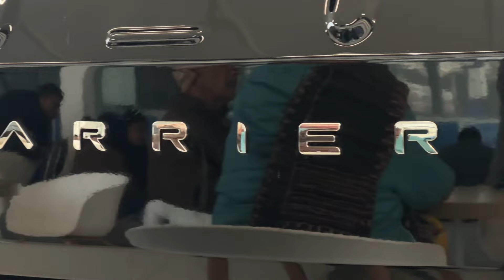Pehle Din Hi Nayi Harrier Start Nahi Ho Rahi 😡|| Don’t Buy Harrier Before Watching This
Pehle Din Hi Nayi Harrier Start Nahi Ho Rahi 😡